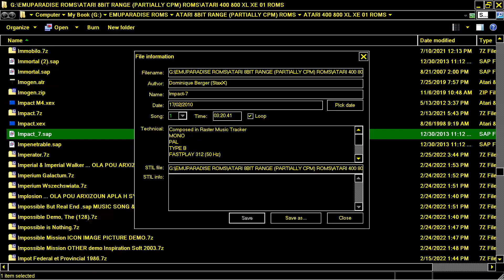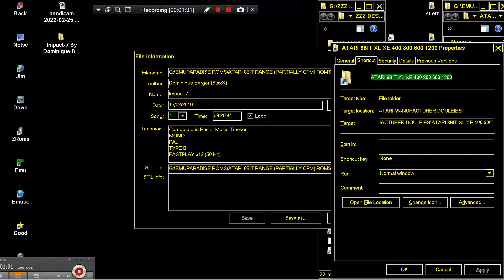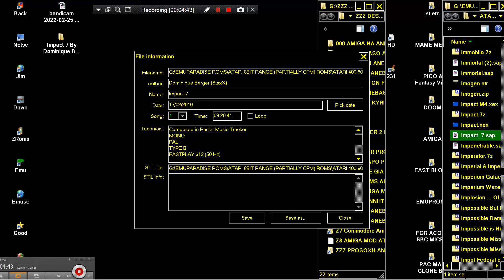Impact 7 By Dominique Berger StaxX 17 02 2010 MUSIC SONG CHIP POKEY sap ATARI 8BIT XL XE 400 800 60